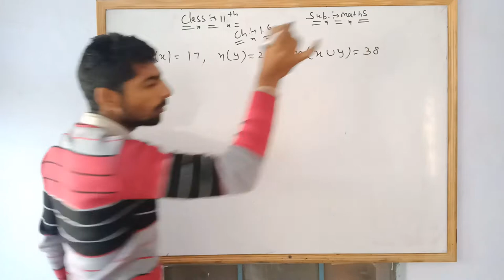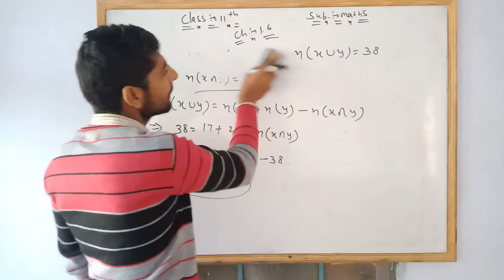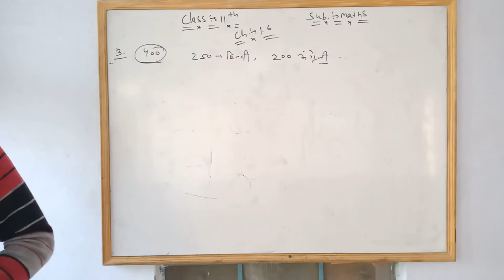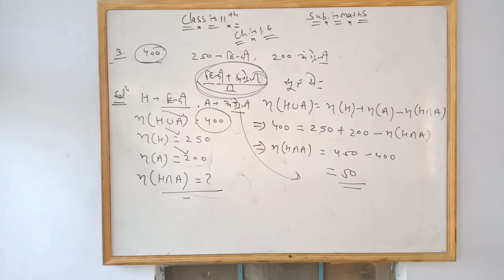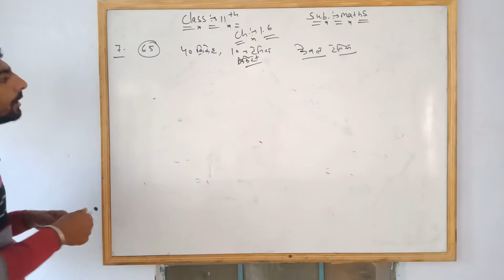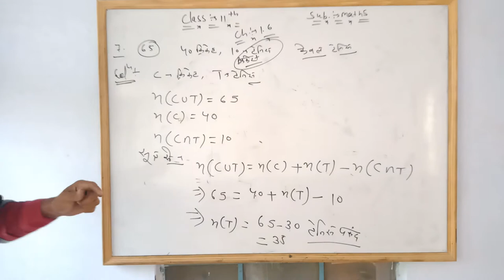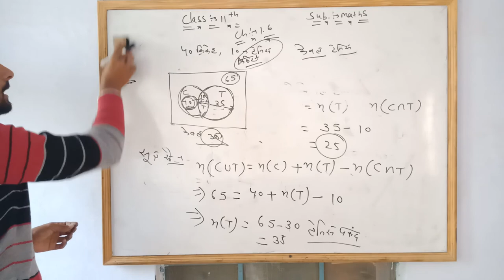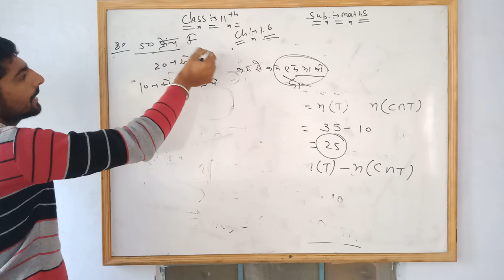11th Maths ch1.6